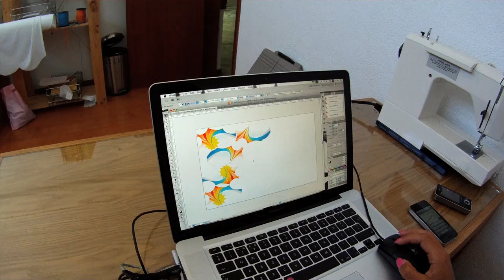Um dia com... Simão Morgado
Um dia com Simão Morgado, nadador do Clube de Natação da Amadora, desde o acordar até ao deitar.